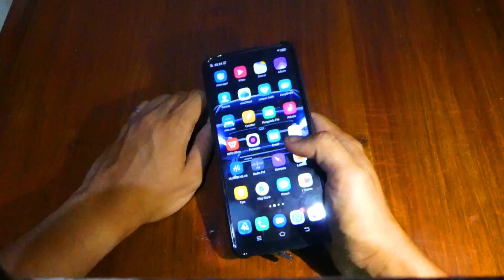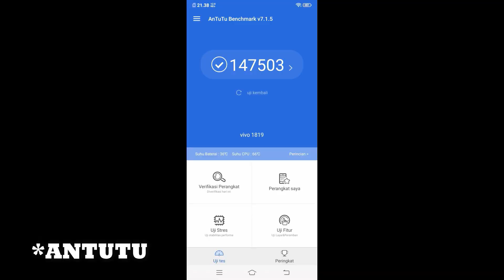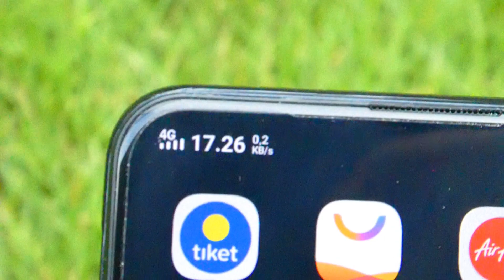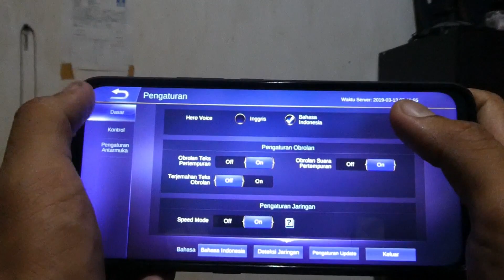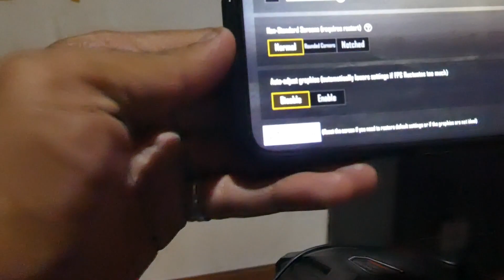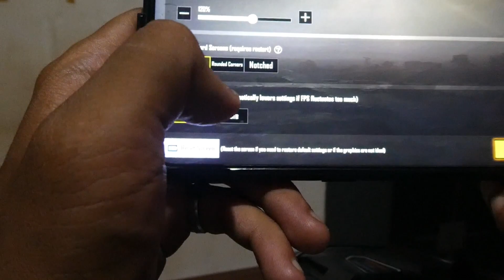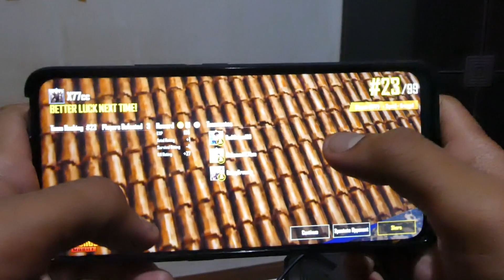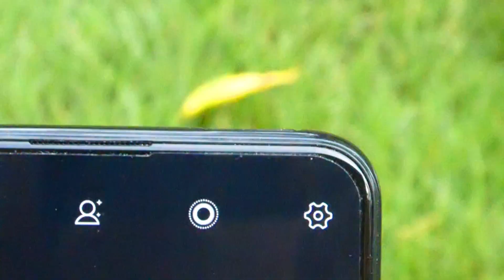4,4 JUTA??VIVO V15 INDONESIA MAIN PUBG DAN TEST DUAL ENGINE FAST CHARGING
VIVO V15 INDONESIA (bukan yg pro) Main PUBG dan TEST DUAL ENGINE FAST CHARGING, LAYAK BELI??

hallllloooo...
kali ini saya kedatangan sebuah HP BARU KREDITTTT NGAK NYOMBONG YA INI DI KREDITTTT, MOHON JANGAN NGEYEL BILANG NYOMBONG... hahaha.

saya mau test vivo v15 biasa ini apakah main game pubg mantap dan apakah dual engine fast charging ini benar-benar kencang?

dan pertanyaan paling banyak di tanyakan adalah APAKAH HP VIVO V15 INI LAYAK UNTUK DI BELI DENGAN HARGA Rp. 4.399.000???

Terima Kasih

Scheming Weasel Faster - Vanoss Gaming Background Music (HD)